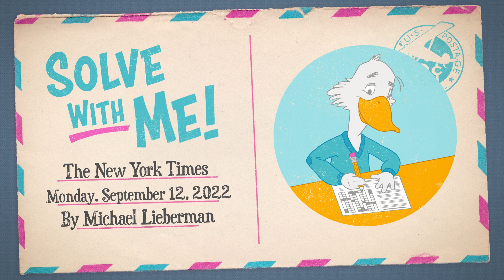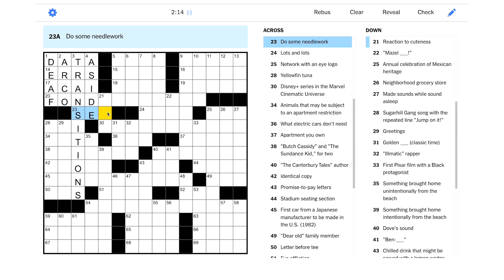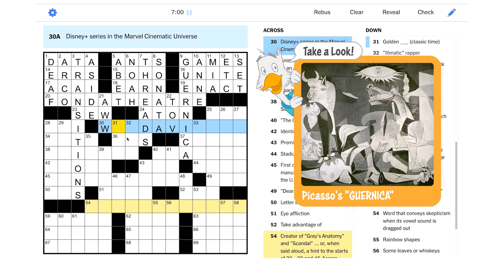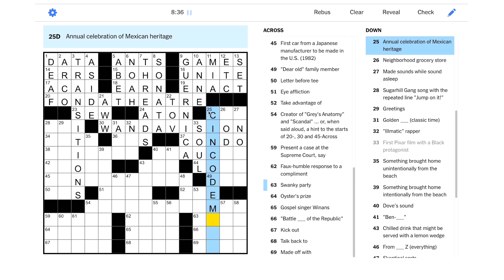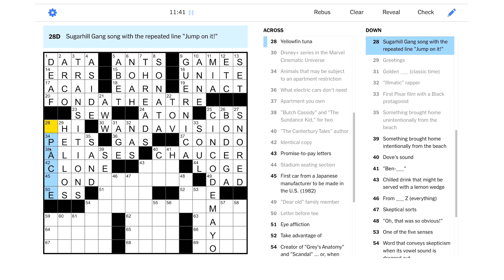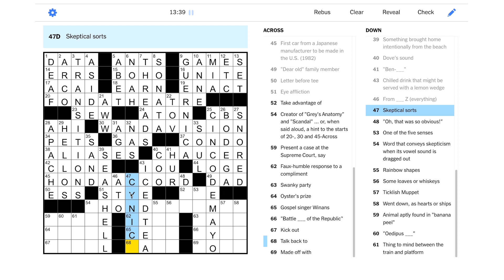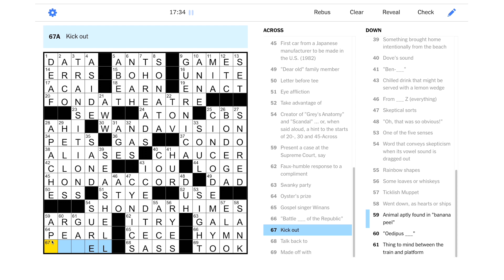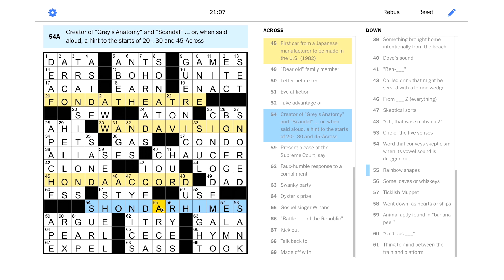Solve With Me: The New York Times Crossword - Monday, September 12, 2022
There's a series of rhymes on this Monday NYT puzzle!

This is the New York Times crossword for Monday, September 12, 2022 by Michael Lieberman - Edited by Will Shortz.